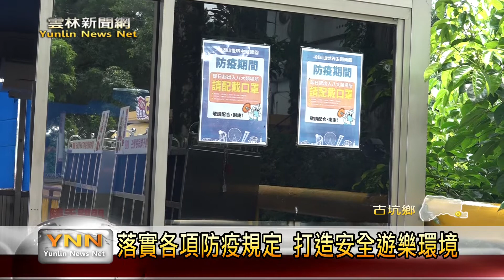進場「包場玩」 遊樂園尚未恢復人潮-雲林新聞網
古坑鄉知名遊樂園配合微解封，在13號正式開園營業，雖然說現在是暑假期間，屬於旅遊旺季，不過這兩天的入園人數都差不多在200人左右，遊樂園副理張華紋表示，遊客可能是考慮到疫情狀況，目前尚在觀望當中，預計未來疫情狀況減緩之後，才可能會有下一波的人流出現。